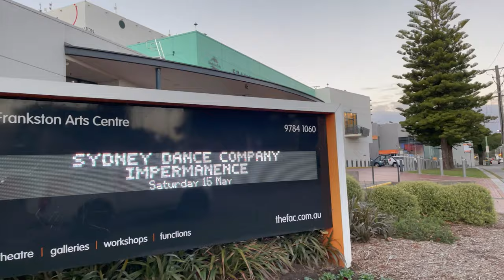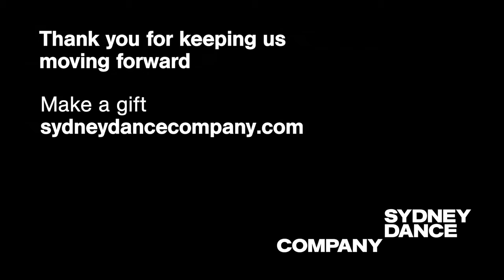Make a gift today and keep us moving!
Any support you can give this EOFY will help to keep us on the road, keep us moving forward and keep Australia dancing.